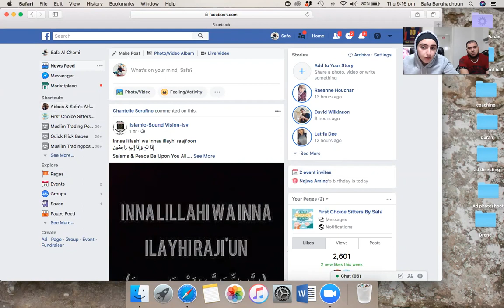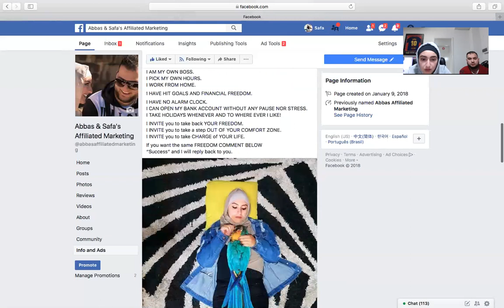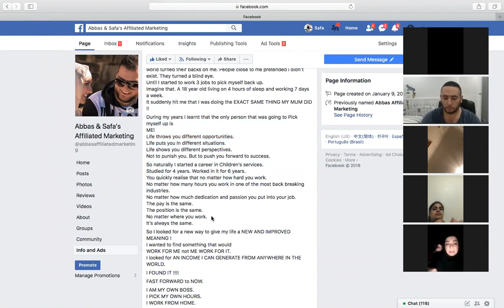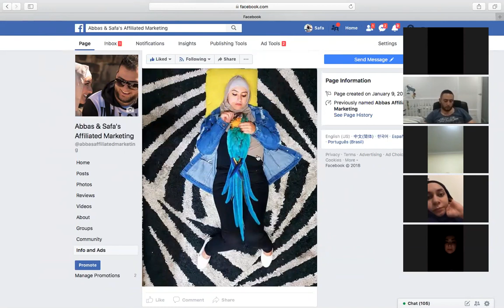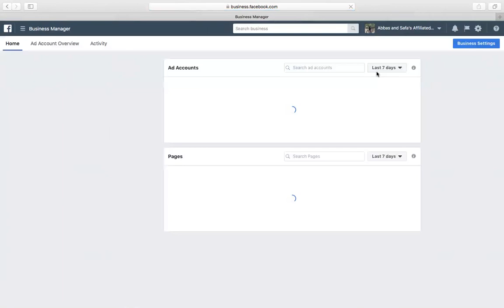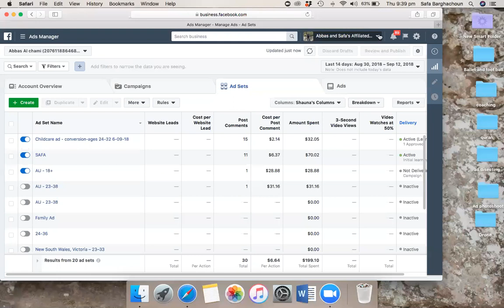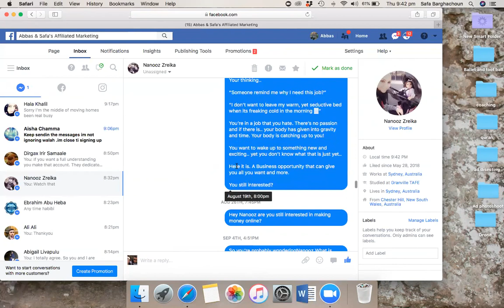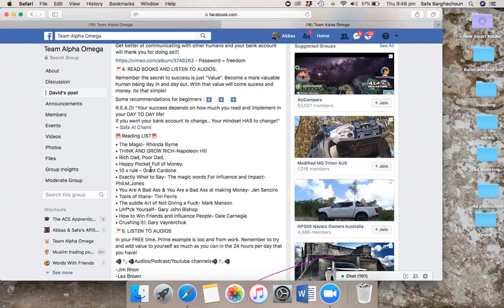Team macaw team MEETING 13:09:18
[IMPORTANCE of ADS] [ How to write ads]